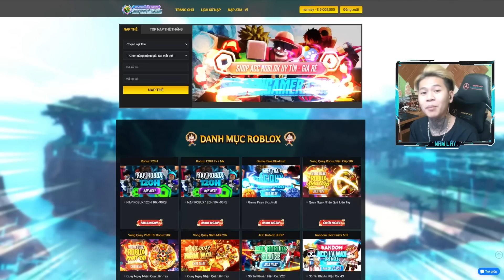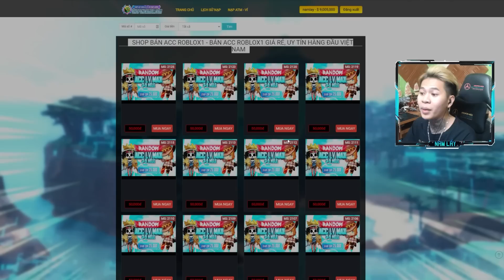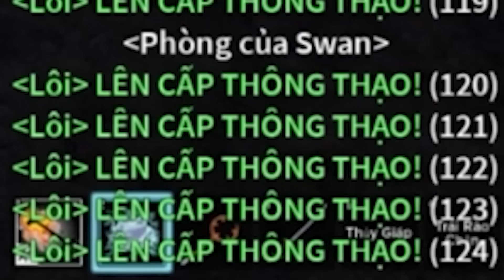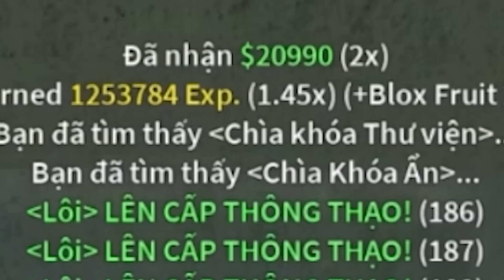Tôi Thức Tỉnh Full Skill Trái Lôi Lên V2 & Săn Thành Công Lôi Gậy Thể 2 Trong | Blox Fruits #23.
☞  Clip Sẽ Được Đăng Vào Mỗi Tối Vào Lúc 18h Mà Hên Xui Hôm Có Hôm Không :)))

Chúc Ae Xem Video Vui Vẻ .